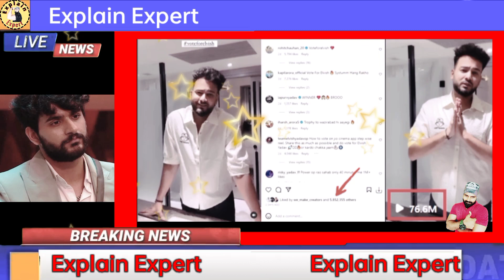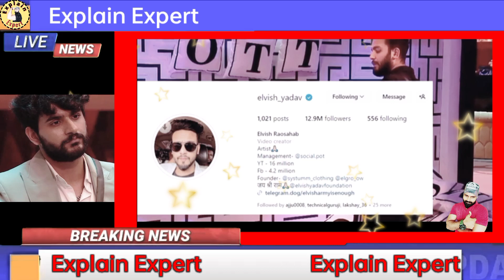Bigg Boss OTT2 Elvish Yadav Set New Record on Instagram, Most Viral and Viewed Reel of Elvish Yadav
Voice Over Hindi Stories

VIDEO CREDIT-

Note ¥ - This Channel Is Movie Explanation Reaction Channel So No Anybody
Copyright Strick I Gives All respected Explaination Heroes Credit in My YouTube Channel Thanks!

**Highlight Note - copyright any issues please contact

This video's footage is used solely to convey a (comprehensible) message to the audience. We have no intention of violating anyone's rights. Thanks.